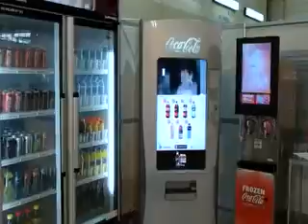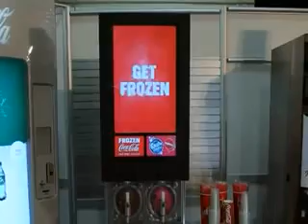Coca Cola Amatil M2M Case Study Telstra Enterprise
Coca-Cola Amatil (CCA) is one of the largest bottlers of non-alcoholic beverages in the Asia-Pacific with access to over 265 million consumers. CCA is utilising ICT to become a more productive and thus more profitable business. By investing in 'machine to machine' technology or M2M, CCA has equipped 30,000 vending machines with SIM cards and modems to communicate directly with automated systems through Telstra's Next G® network, giving it real time access to, and control of, vending machines.  This enables CCA technicians to proactively service machines or replenish stocks as required; improving productivity and reducing business costs.